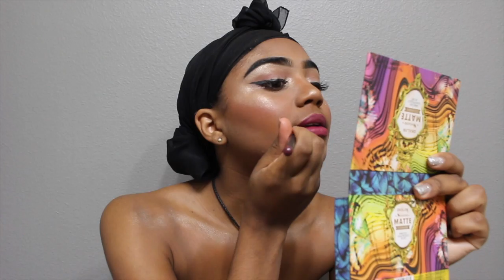MY GO TO MAKEUP AND HAIR ROUTINE | ISRAEL SIMMONS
Hey Babes !! Back again with a new video. I don't necessarily wear makeup everyday but when I do, this is one of my go to makeup looks. I tend to wear my hair like this everyday as well cause its a good protective style. Hope ya enjoy it (:

FAQ

1. What camera do you use? Canon EOS Rebel T5i
2. What state do you live in? California
3. What do you use to edit your videos? iMovie

Ciara - Promise (Jael Remix)